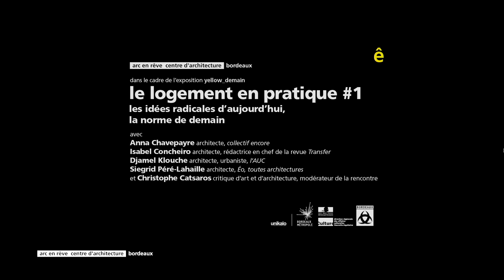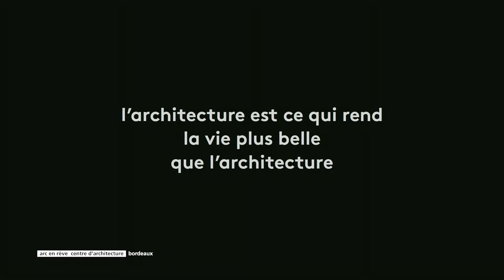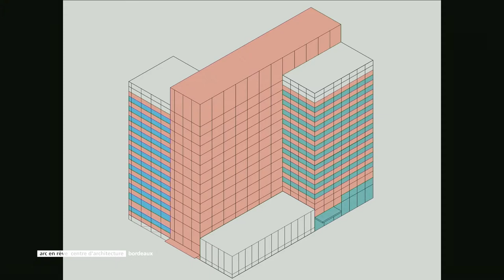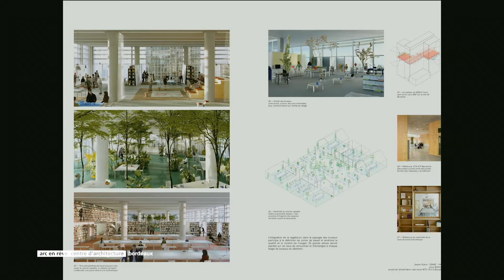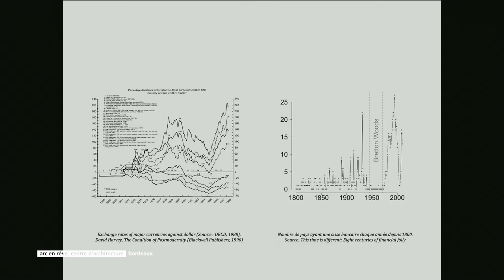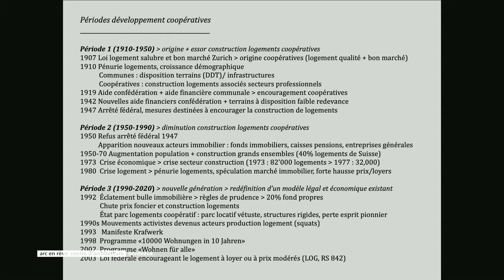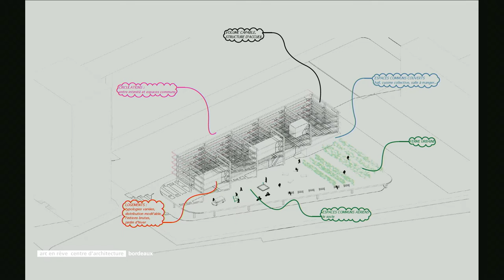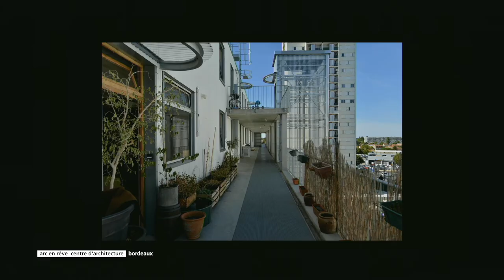[rencontre] le logement en pratique #1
[rencontre]
le logement en pratique #1
les idées radicales d’aujourd’hui, la norme de demain
avec Anna Chavepayre, collectif encore, Isabel Concheiro architecte et rédactrice en chef de la revue Transfer, Djamel Klouche, AUC, Siegrid Péré-Lahaille, Éo, toutes architectures
et l'intervention de Patrick Bouchain, construire

Le débat invite 5 architectes qui ont osé expérimenter avec l’habitat pour concevoir des modèles plus libres, plus ouverts, moins formatés et moins onéreux. Dans chacun de ces cas, l’innovation revêt son sens premier : celui d’une évolution simultanée dans la forme et sur le fond.
Dans sa version la plus aboutie, l’acte de réinventer l’habitat doit parvenir à modifier tant les typologies que les principes économiques sur lesquels repose sa production.

modérateur de la rencontre :
Christophe Catsaros critique d’art et d’architecture